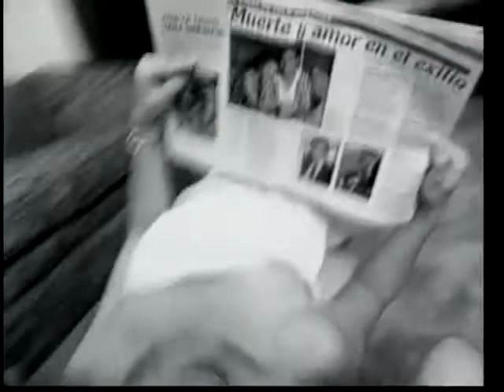Lá Sabrosura - Quedate Conmigo (Video Salsa BP@Net)